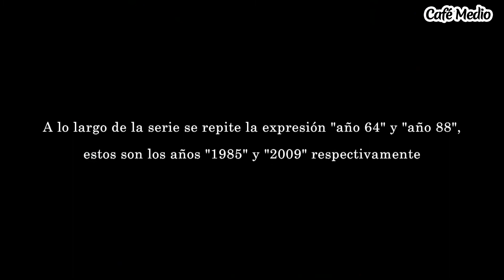The Fifth Sun - Episode 12